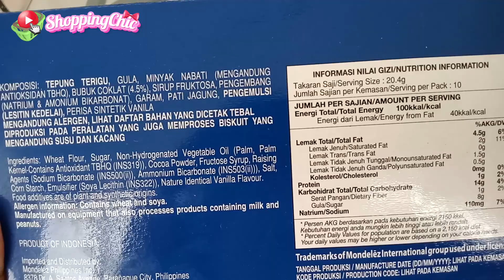Oreo Mini Box